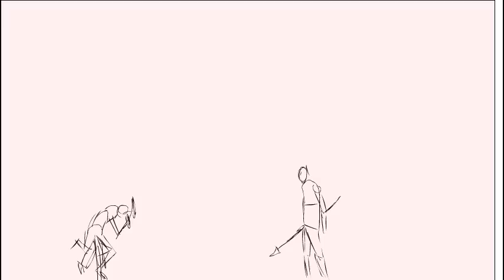Weapon fight practice